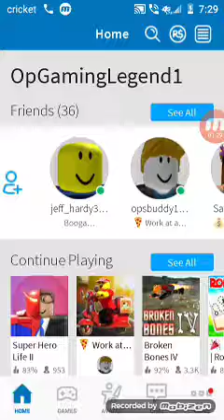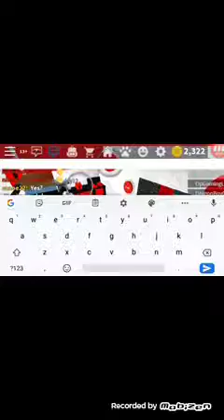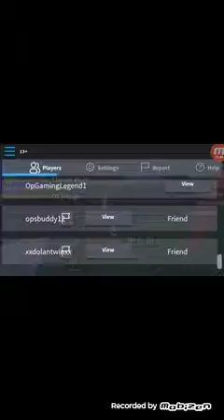Roblox:Work at a Pizza Place/Ft.Toby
Longest vid I made!
Fun Fact